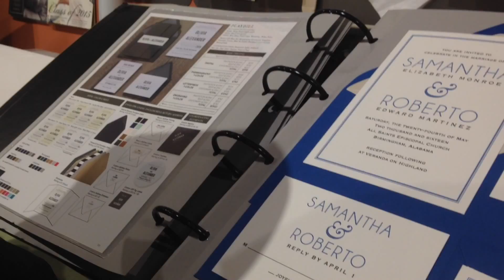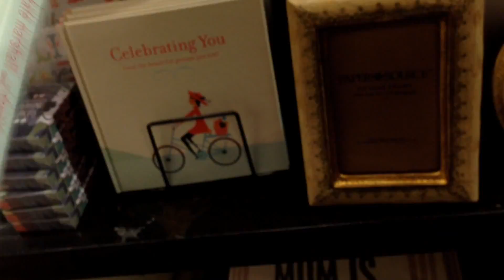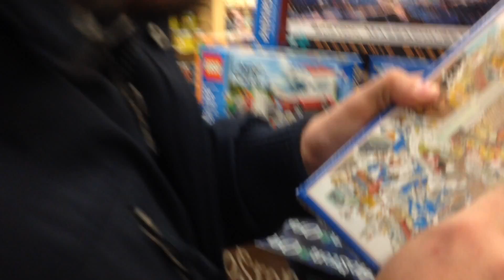SHOPPING FOR WEDDING INVITATIONS, DJ & MORE TUBBING | FiveMinutesandUs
‼️Welcome to FiveMinutesandUs! We upload videos weekly!

Veronica
Instagram.com/everythingvero
Twitter.com/everythingvero
Pinterest.com/everythingvero
Facebook.com/verosays

Jose
Instagram.com/josepena83
Twitter.com/penajose01

Bloglovin.com/everythingvero

YouTube is for fun! Let us know what you'd like to see in the future!